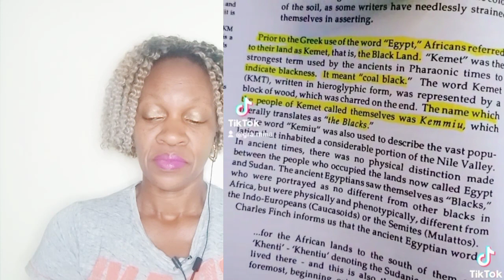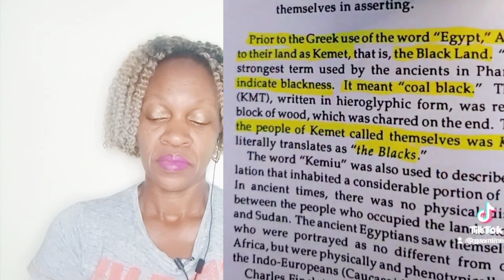DOES WHYTNESS🤍 COME WITH WHYTE🤍 SUPREMACY‼️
Please note that I don't support violence on this channel.